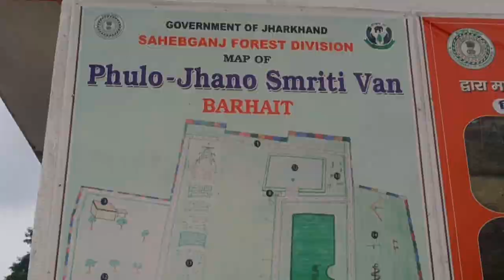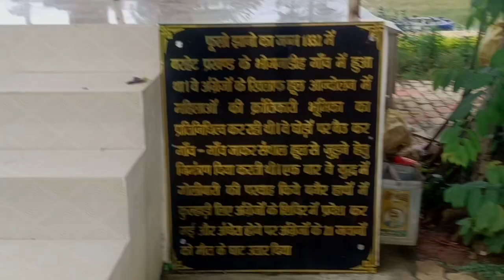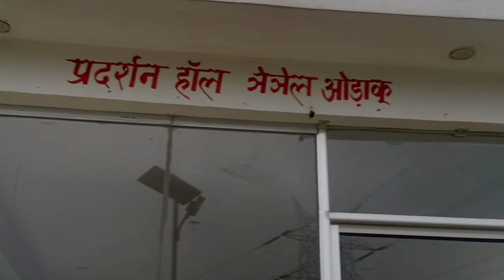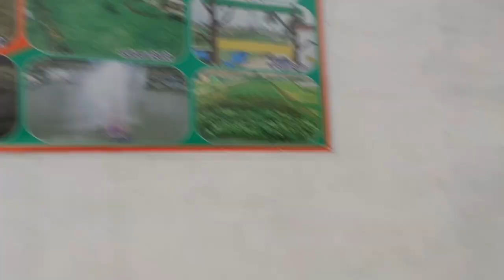New Barhait Park 🏡|| Ban Ke Ho Gaya Ready Barhait Ka Park || फूलो झानो स्मृति पार्क बरहैट 🏡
Park Ka Address Hai
 ( PATHKHASA BARHAIT SAHIBGANJ JHARKHAND)

BARHAIT TO SHIVGADI ROAD MEI HAI || Park Ka Ticket Hai ₹10 Per Person || Thank You!

Anwar Ansari
From Barhait Jharkhand (India)thetravelfun